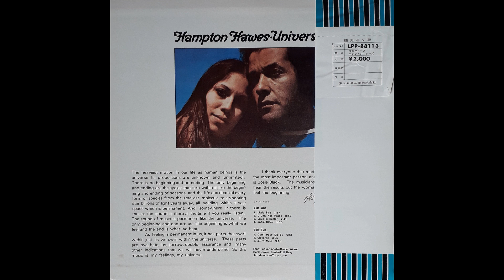Hampton Hawes – Universe (1972)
A1 Little Bird
A2 Drums For Peace
A3 Love Is Better
A4 Josie Black
B1 Don't Pass Me By
B2 Universe
B3 J.B.'s Mind